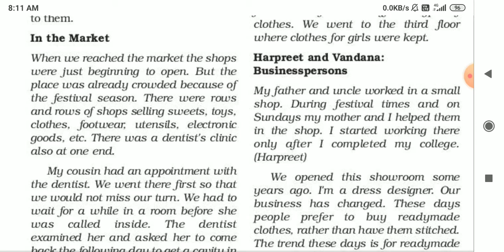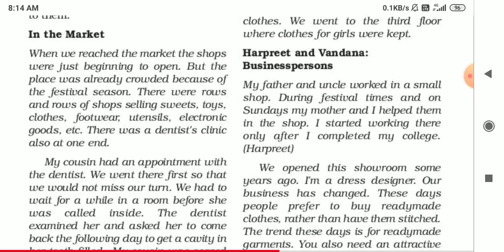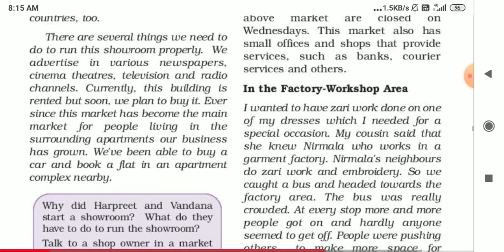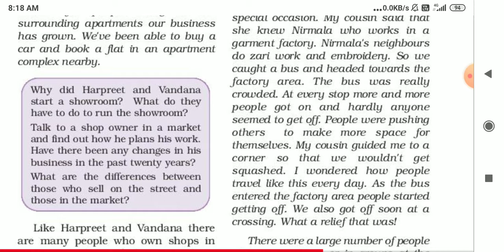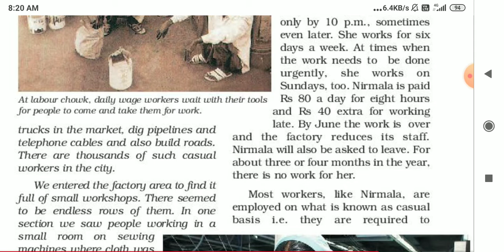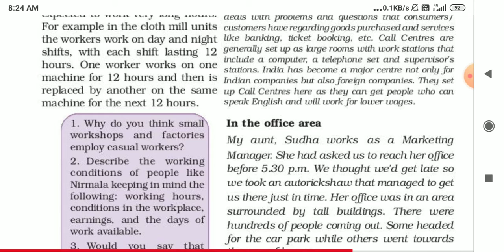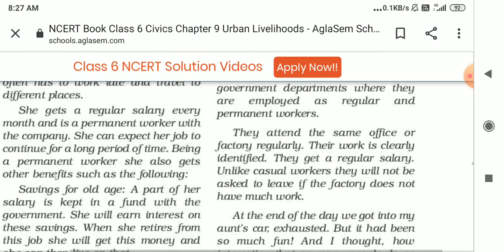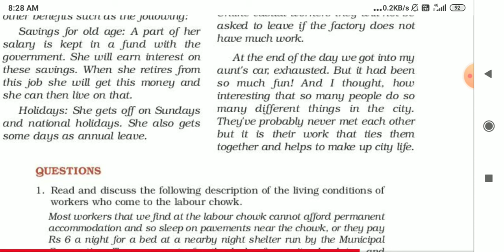Class 6 Civics Urban Livelihood Ch 9 2